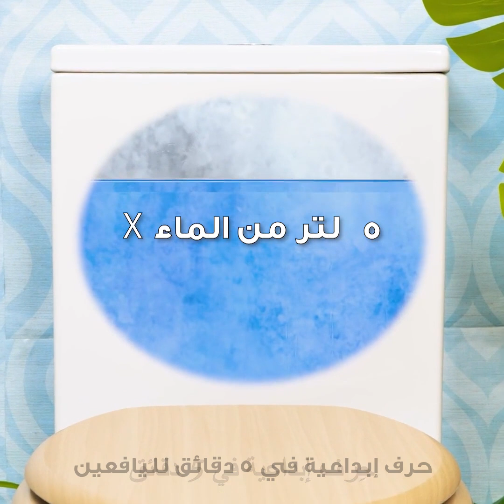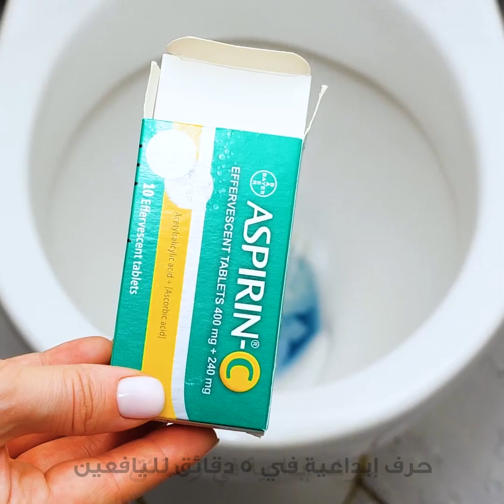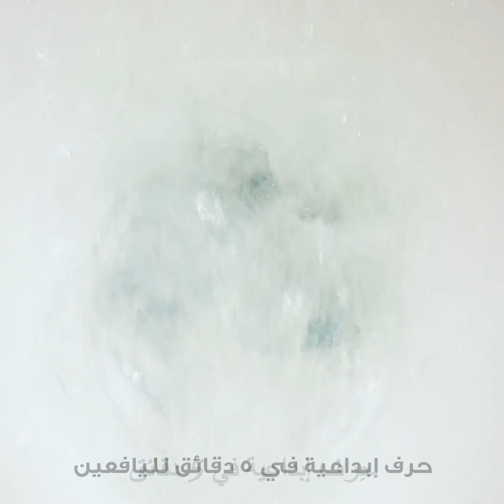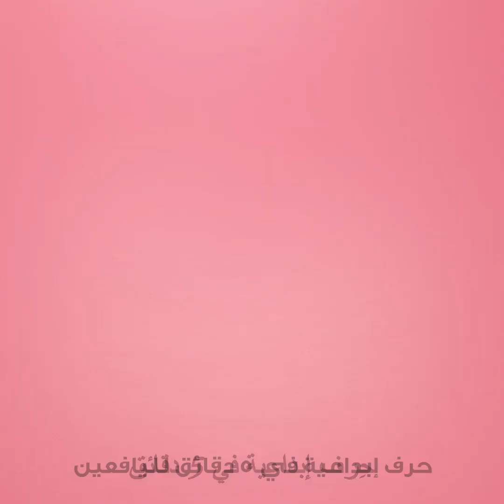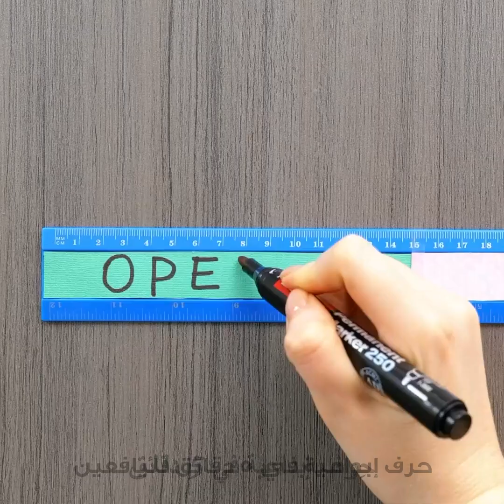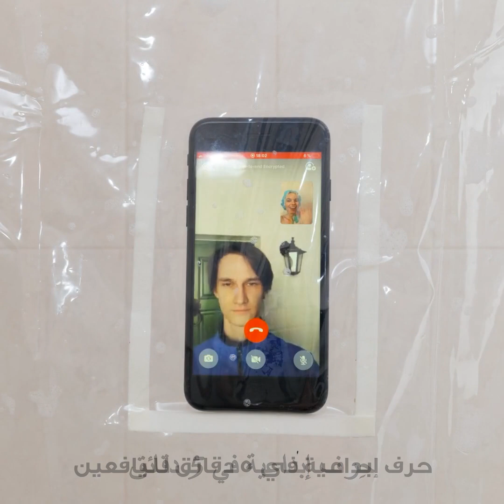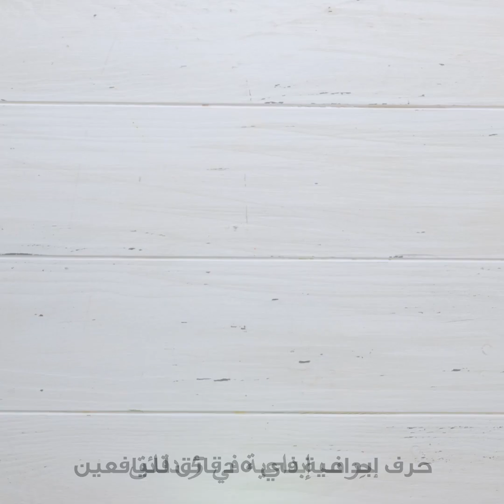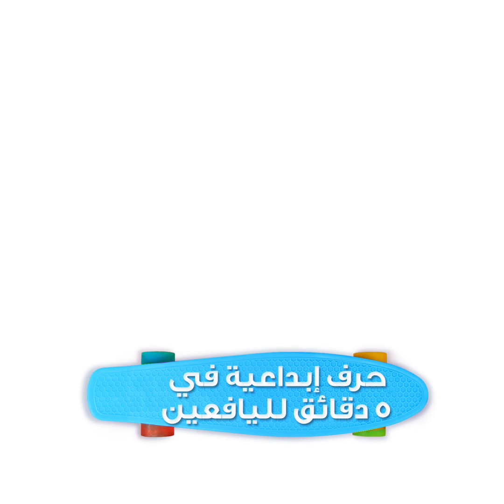مشكلات طريفة في الحمام وأفكار ذكية للتغلب عليها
الطوابع الزمنية:
00:04 إذا سقط منك خاتمك
02:35 مرحاض يتوهج في الظلام
05:45 أداة لتنظيف القدمين
08:33 حيل تنظيف مفيدة